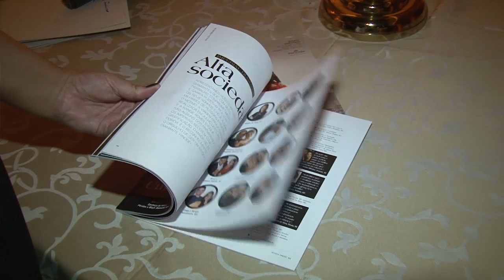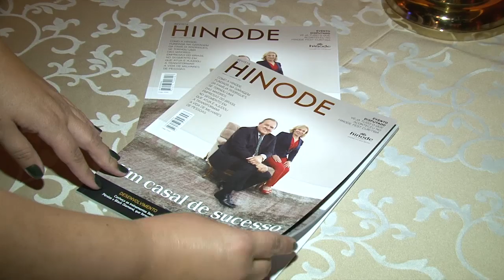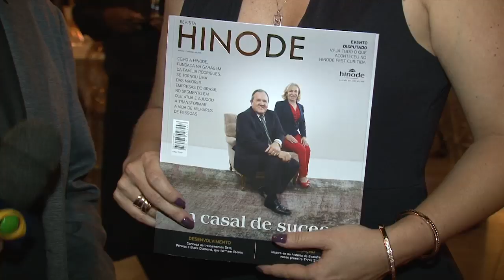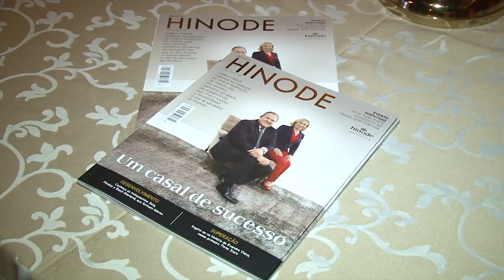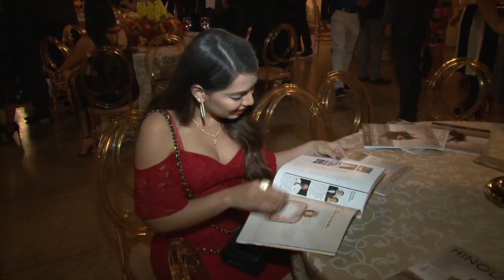Lançamento da Revista Hinode - Paulo Navarro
A Hinode, empresa especializada na fabricação de cosméticos, perfumaria e bem-estar lança a revista Hinode. A nova publicação, que terá uma periodicidade trimestral com tiragem de 100 mil exemplares, será distribuída nas mais de 300 franquias da rede no país, e é um marco na história da Hinode e do marketing multinível.

Dividida em três pilares principais: empresa, eventos e reconhecimento, a publicação vai abordar temas como mercado; o setor de cosméticos e higiene pessoal diante do atual cenário econômico, beleza; os benefícios do chá, entrevista com Isis Valverde, produtos para a primavera e dicas da esteticista Malu Vidigal, além de reportagens sobre a rede de revendedores, principais acontecimentos do semestre e entrevistas com executivos da marca e do setor.